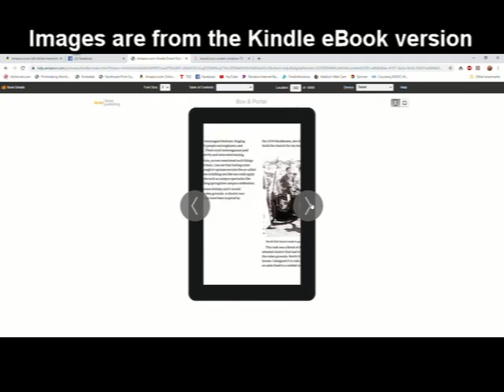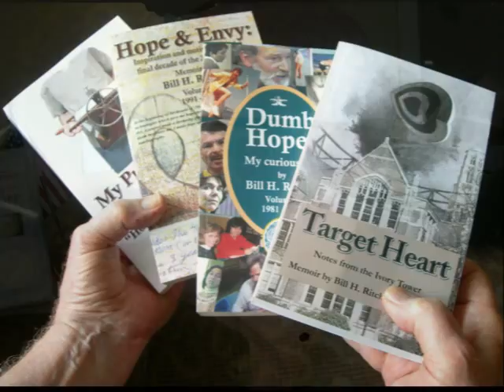Memoir 3: Box & Portal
He's writing his autobiography a decade at a time. In this short video he's previewing volume 3, published as an eBook and black-and-white paperback on amazon. He describes some highlights of the decade as, on screen, snippets flash by.